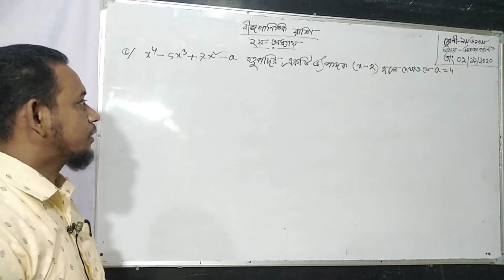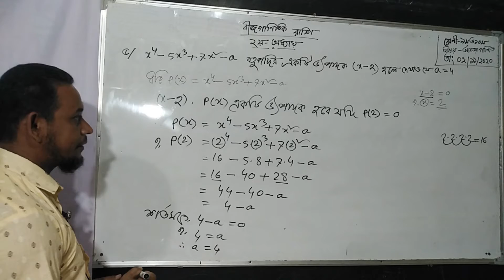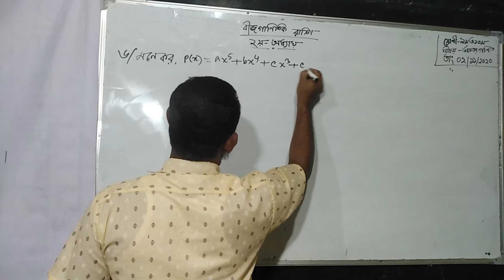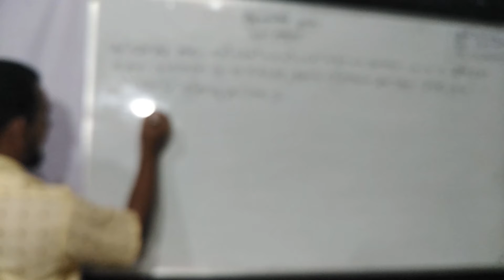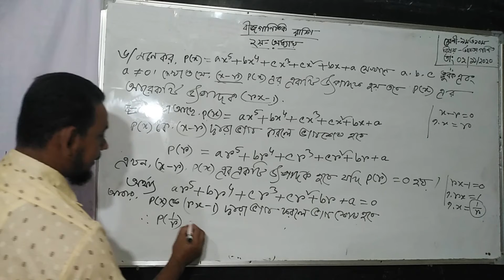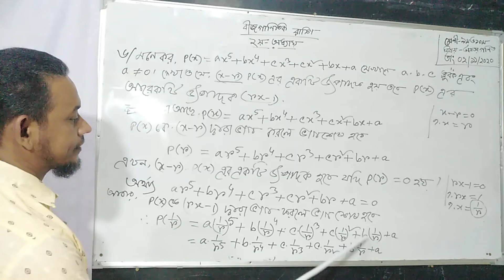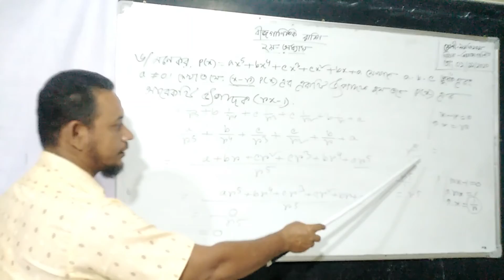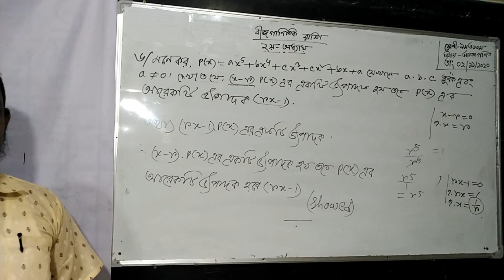বীজগাণিতিক রাশি || Class: 9-10 || Moklesur Rahman || By NIDM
বীজগণিতীয় সংখ্যা ও ক্রিয়াসূচক চিহ্নগুলোর অর্থবোধক সংযোগকে বীজগণিতীয় রাশিমালা বা সংক্ষেপে রাশি বলে।